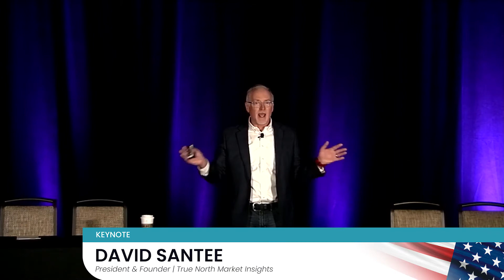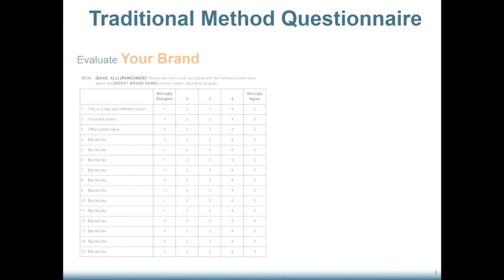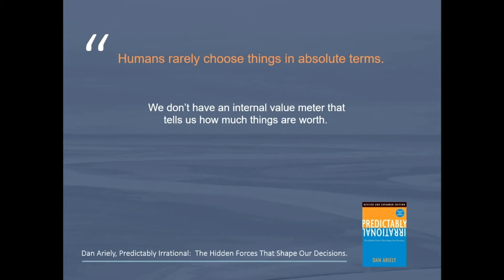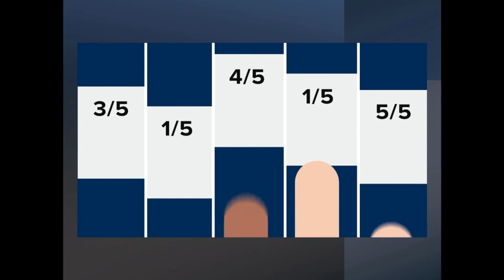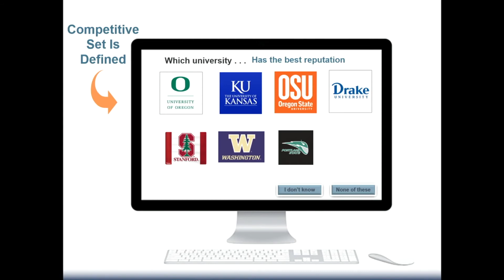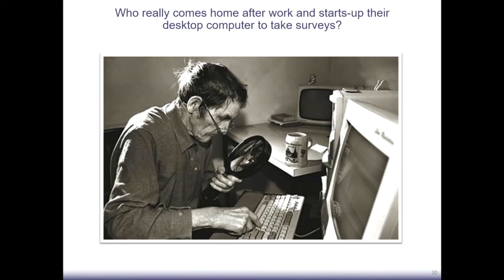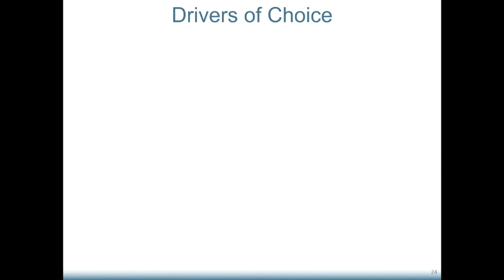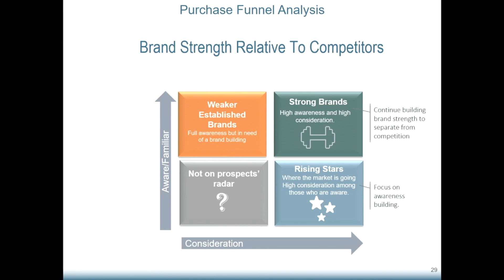Keynote Session: David Santee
David Santee, on the topic of 'TrueNorth Market Insights: Not Your Father's Market Research Firm at MARsum held at MGM Grand, Las Vegas, NV on June 29 - July 01, 2021.